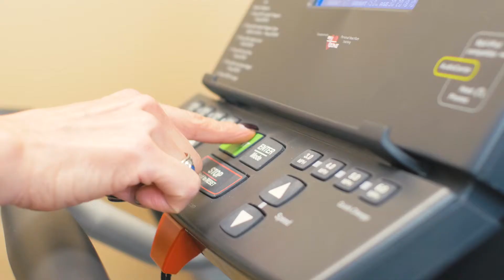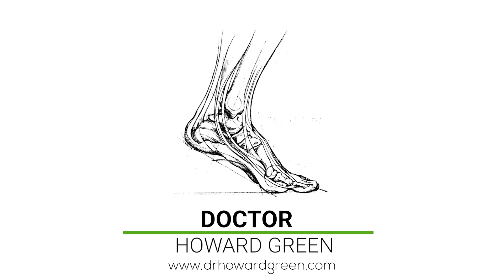Dr. Howard Green - Gait Analysis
Video gait analysis is a method of evaluating and analyzing the biomechanics of the feet and legs as you walk or run on a treadmill.